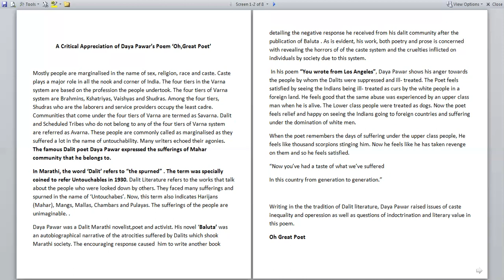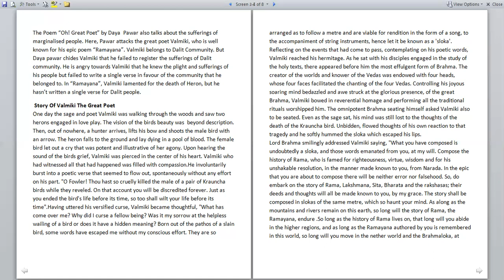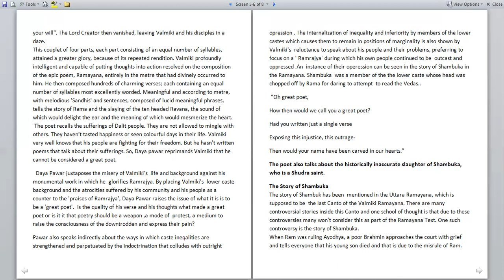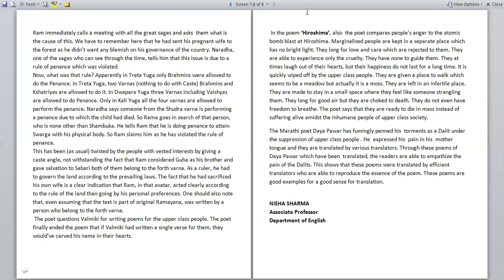A Critical Appreciation of Daya Pawar's Poem 'Oh, Great Poet' , English Literature Paper